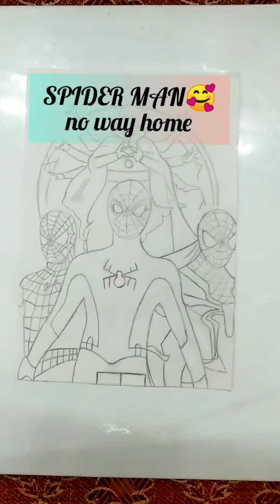Spider MAN - NO WAY HOME ❤ | Released | Acrylic Art | Nayna Kalbalia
Released in Theaters
Watch my Acrylic Art on it.